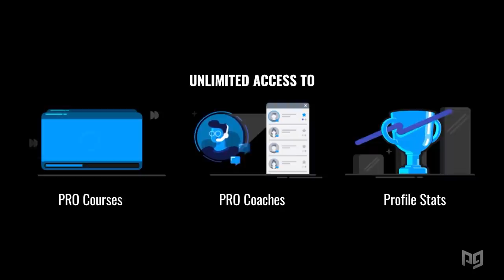The ONLY Lillia Guide You'll EVER NEED - League of Legends Season 10